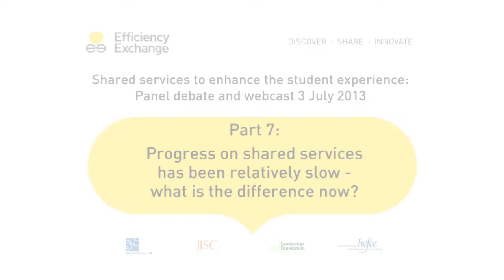7 Progress has been slow so what is the difference now